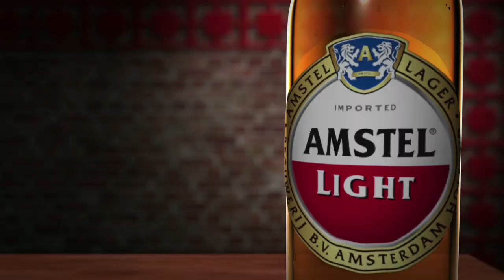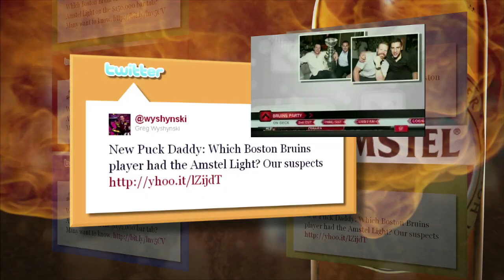How Amstel shared one beer with 115 million people....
Similar to the Boston Bruins who endured a 39-year championship drought, the Amstel Light brand had lost its relevance in the 15 years since it hit the U.S. market. With declining sales, Amstel Light was barely on the radar of its target audience  men, age 25-34. It had become the 'safe' beer  no personality, nothing distinctive, no reason to be a part of conversations. When the Bruins finally won the 2011 Stanley Cup, the city of Boston went wild but no one partied harder than the team. After a massive night of celebration, sports media across the country began covering the team's $156,000 bar tab. Then, after a photo of the itemized receipt appeared on the Web, social media conversation erupted, carrying the story into the mainstream national news spotlight.
Initially, the conversation was about a $100,000 bottle of champagne but the team noticed something better. On the 24-inch long receipt, amidst 156 Bud Lights, there was a single bottle of Amstel Light. The team recognized an opportunity to jump into a trending story and
knew we needed to react fast and smart. We had to know which player ordered that Amstel and we bet that sports fans would want to know too.
In just hours and with little budget, Amstel Light stole the  conversation, receiving more publicity in a five-day span than in any 6-month period in 5 years.